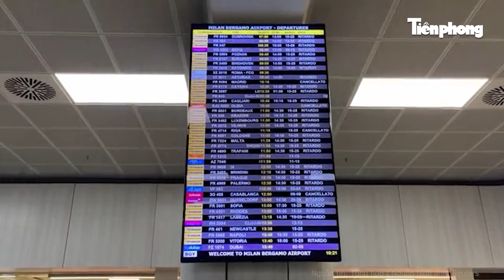Tin thế giới: Máy bay Boeing bất ngờ bốc cháy khi vận chuyển 184 hành khách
Tiền Phong TV | Tin thế giới: Máy bay Boeing bất ngờ bốc cháy khi vận chuyển 184 hành khách
Chiếc máy bay Boeing của Hãng hàng không Ryanair đã bất ngờ bốc cháy khi đang chuẩn bị cất cánh. Rất may 184 hành khách và phi hành đoàn đã được sơ tán kịp thời.